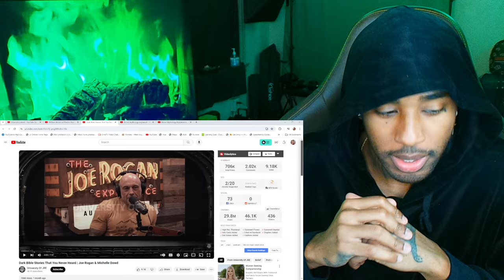MARILYNSHEROIN Reacts to Dark Bible Stories That You Never Heard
follow all of these or i will disappear